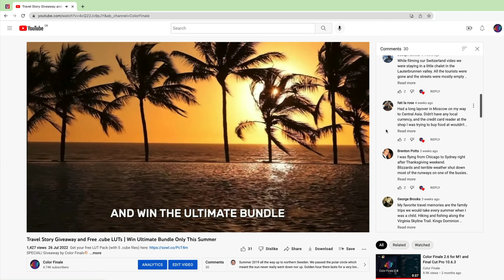Travel Story Giveaway | Winners Announced | 25% Off Promo Code Inside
The Travel Story giveaway is now closed. Congratulations to the winners!

We would like to thank everyone for sharing their amazing stories and invite you to get LUT Manager as well as individual Cinematic and Grading LUT Packs at 25% OFF with a code AUG25. Offer is valid until September 4th, 2022.

How to claim the prize: If you won, please get in touch with us through partner at colortrix dot cc and we will pick up from there.